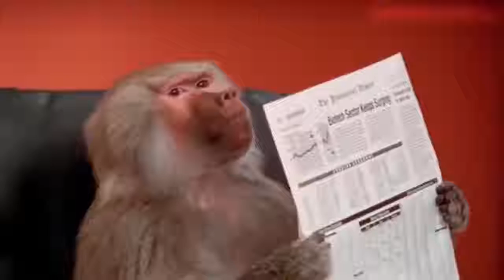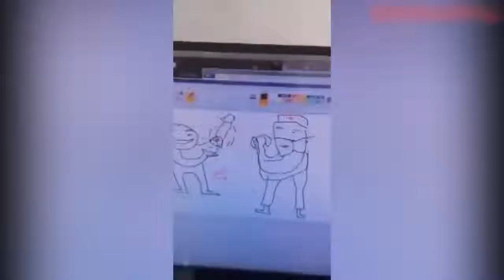Insane & Crazy like a boss video compilations 2018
Jaw dropping and eye popping content that will leave you wanting more. Some of the best Like A Boss videos you have ever seen.